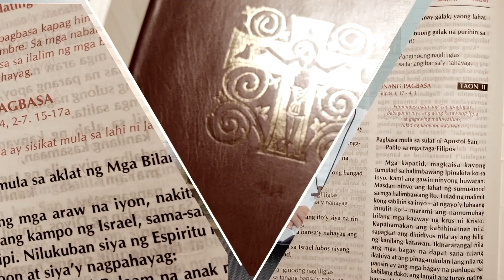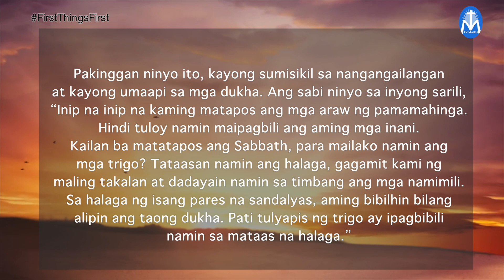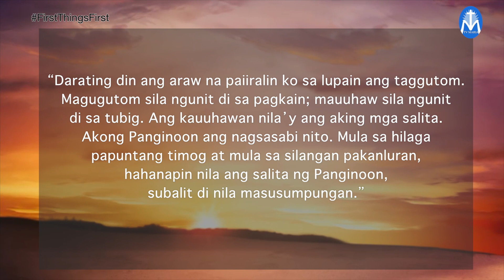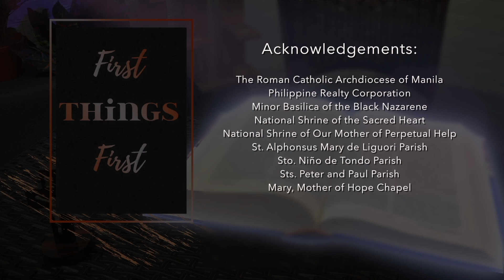First Things First | July 1, 2022